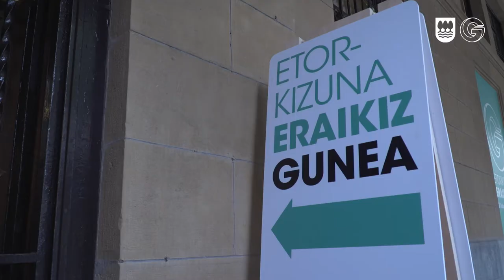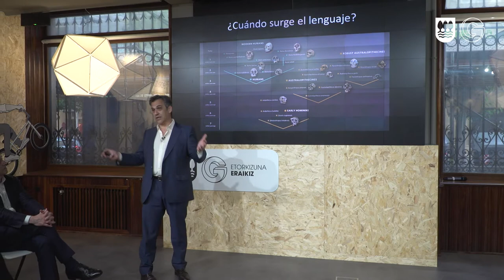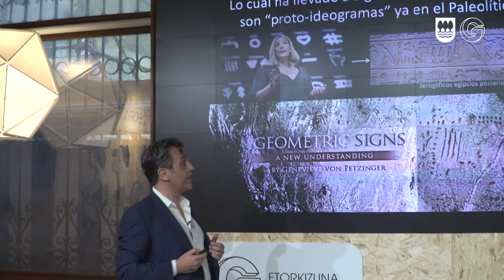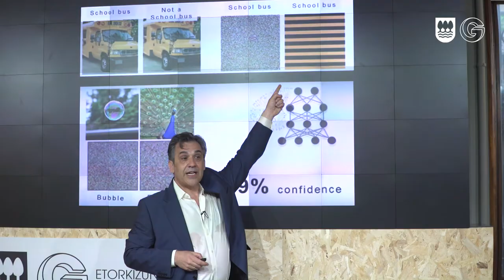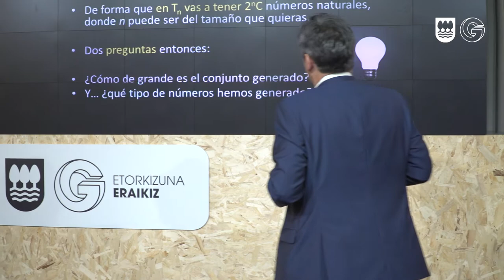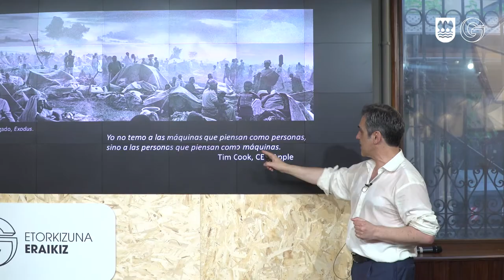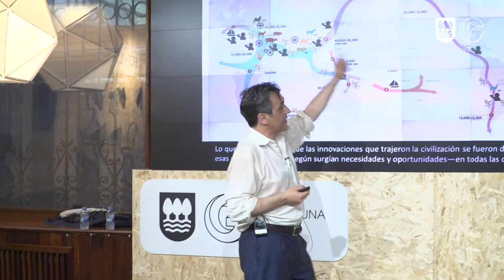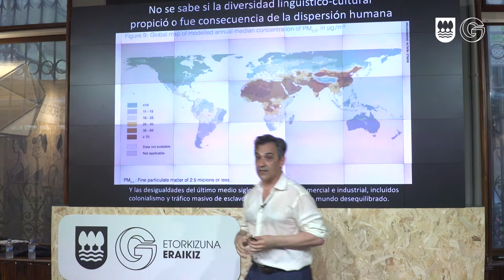Etorkizuna Eraikiz Foroa: Juan Uriagereka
Hizkuntza eta teknologiaren arteko erlazioa
Relación entre lengua y tecnología